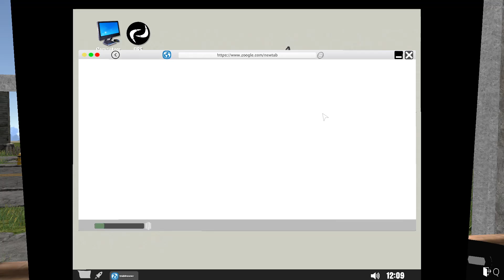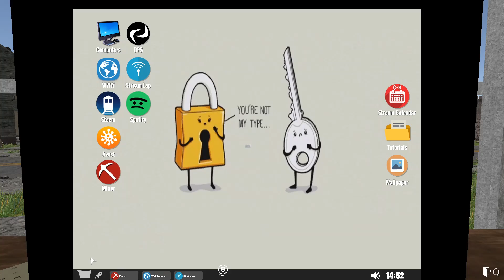Minjem Uang Ke Bank Buat Mining!? [Streamer Life Simulator] #2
Yoooo Hi Guys Back Again With Me BombKillZx Sekarang Saya Akan Bermain Streamer Life Simulator Ya, Jadi Game Ini Merupakan Game Terbaru Dari Developer Game Yang Pernah Saya Mainkan Yaitu Internet Cafe Simulator Ya.. Ok Guys Kalo Kalian Menyukai Video Ini Jangan Lupa Tinggalkan Like Comment Dan Jangan Lupa Share Ke Teman - Teman Kalian Ok It's Me Vhoo Saya Pamit Undur Diri Kata Terakhir See Yeah And Good Byeeee :)

Specification Computer :
˃ Processor : AMD Ryzen 5 3400G
˃ Ram       : 8GB DDR 4
˃ VGA       : Radeon RX 570
˃ Motherboard : ASRock B450 Steel Legend
˃ SSD : V-Gen 120 GB
˃ Power Supplies : Cooler Master MWE 450
˃ Keyboard : Genius KB110X
˃ Mouse : Logitech B100